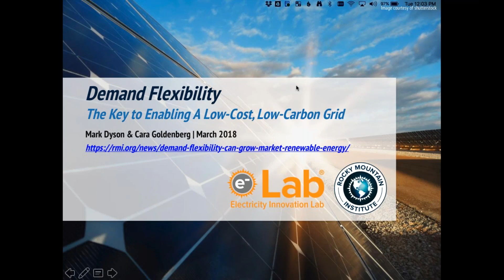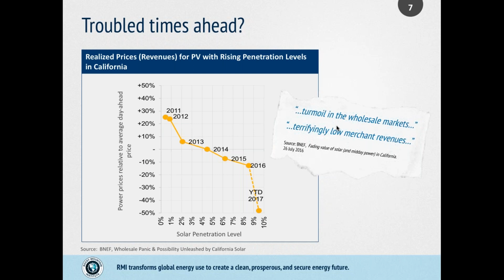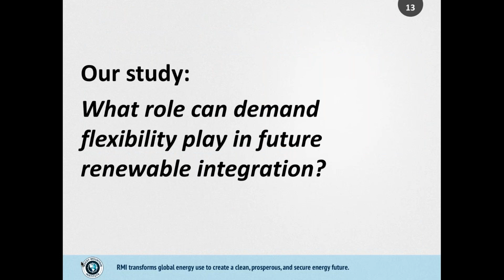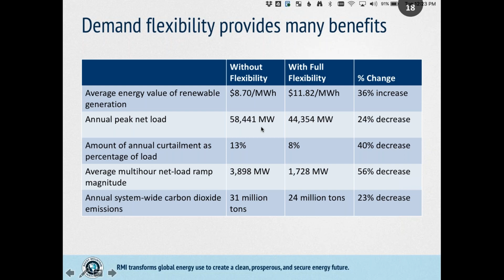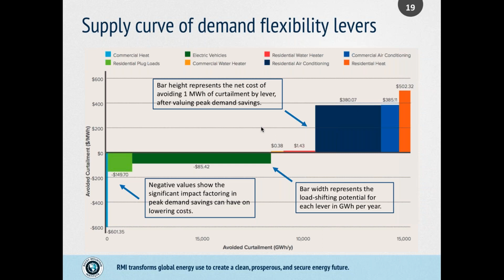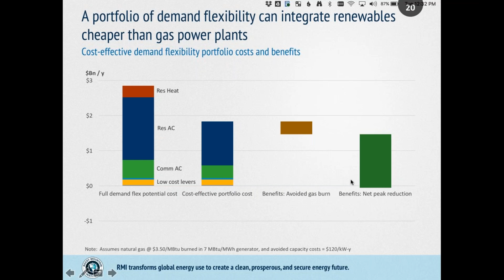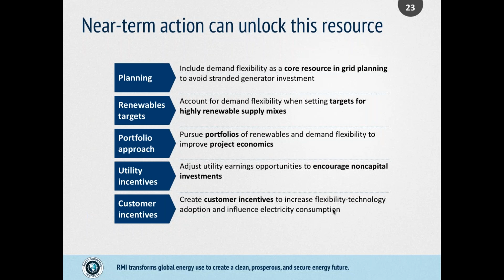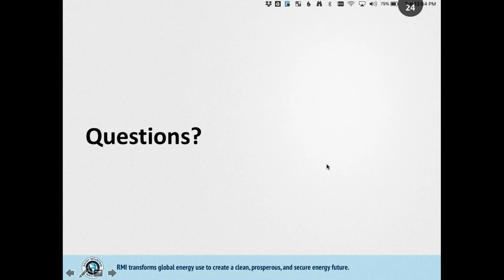eLab Webinar: Demand Flexibility—The Key to Enabling a Low Cost, Low Carbon Grid